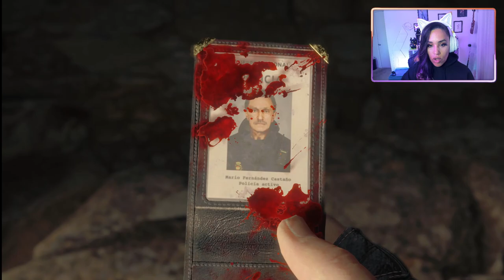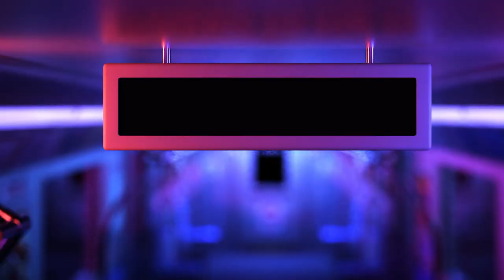Never Trust a Man in a Burlap Sack | Resident Evil 4 Chainsaw Demo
Why did they have to set the COW on FIRE!?